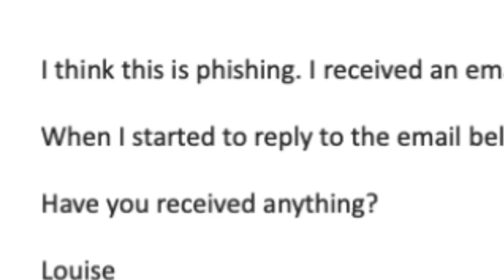Fiancee's £100,000 Surprise Car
Yianni sat down with Craig who shares how he made millions during covid selling hot tubs. Craig also spent an extra £100,000 to surprise his fiancé with a brand new, fully loaded Urban Defender